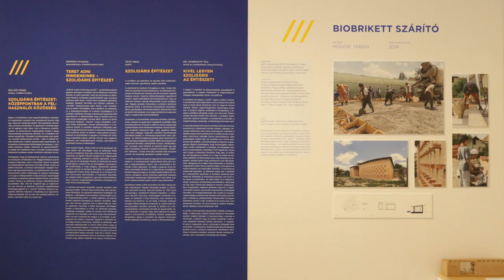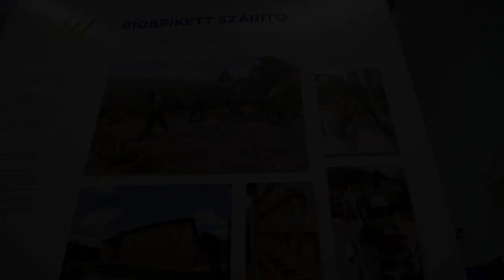Látás-váltás TÉR /// ERŐ – II. Építészeti Nemzeti Szalon, Műcsarnok – A Biobrikett szárító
Látás-váltás című szubjektív sorozatunkban fiatalok mesélnek a II. Építészeti Nemzeti Szalonon általuk kiválasztott építészeti termékről. Horváth Árnika a monori Biobrikett szárító jelentőségét ismerteti.